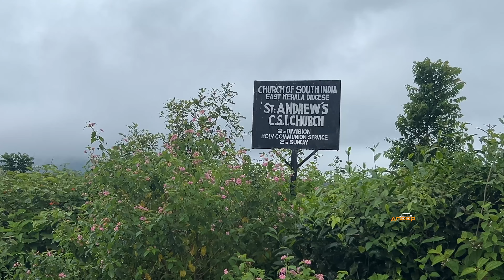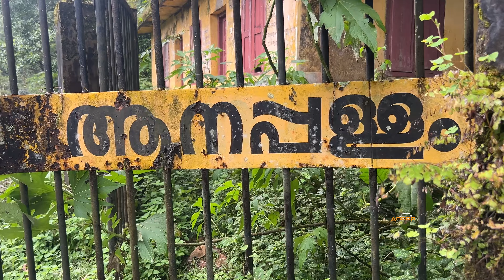Exploring hidden gem of upputhara idukki|ഇടുക്കിലെ ആദ്യത്തെ കുടിയേറ്റ ഗ്രാമമായ ഉപ്പുതറ ആനപ്പള്ളം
Upputhara is a village in Idukki district in the Indian state of Kerala. Upputhara panchayat, belonging to the block panchayat of Kattappana, is situated in the southern part of Idukki district in the Peermade taluk. The panchayat is bordered by the Periyar River in the east, the Meenmutti Lake in the west, the Chinnar River and the Karintharuvi River in the south and the Kakkathode protected forests in the north. Upputhara is located in the Western Ghats region of Kerala that borders on the neighbouring State of Tamil Nadu. Geographically, Upputhara is divided into six types of land forms; mountains, highly steep land, moderately steep land, valleys, marshy lands and rocky lands. Of these six land forms, about 40 percent of the total area is classified as valleys. Next in importance are marshy lands, slightly steep land, mountains, very steep land and rocky lands, in that order. Valleys and marshy lands together accounted for 62 percent of the area. Owing to the presence of large tracts of land with undulating topography, agriculture in Upputhara is faced with several challenges such as soil erosion

Anooptraveldreams#village